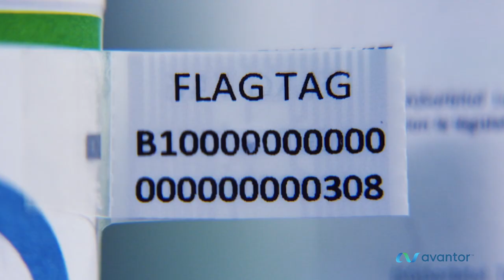Avantor Corporate Overview - 2021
Every day, science has the power to change lives for the better. As a global life-sciences leader, Avantor works side by side with the scientific community: pioneers, scientists, innovators and educators. From discovery to delivery, we relentlessly focus on breakthroughs that help solve the complex challenges the world faces every day. See how.